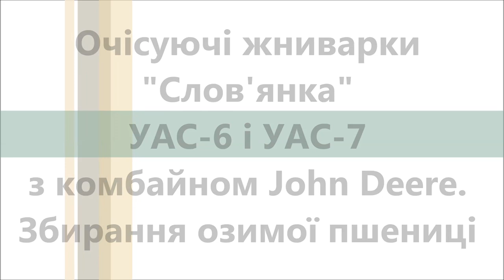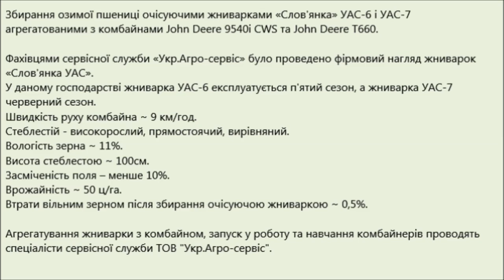Очісуючі жниварки "Слов'янка" УАС-6 и УАС-7 з комбайнами JOHN DEERE. Збирання озимої пшениці (2021)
Збирання озимої пшениці очісуючими жниварками «Слов'янка» УАС-6 та УАС-7, агрегатованими з комбайнами John Deere 9540i CWS, John Deere Т660. Україна, Полтавська область (2021р).
Фахівцями сервісної служби «Укр.Агро-сервіс» було проведено фірмовий нагляд жниварок «Слов'янка УАС».
У даному господарстві жниварка УАС-6 експлуатується п'ятий сезон, а жниварка УАС-7 четвертий сезон.
Стеблестій - високорослий, прямостоячий, вирівняний.
Вологість зерна ~ 11%.
Висота стеблестою ~ 100см.
Втрати вільним зерном після збирання очисною жниваркою ~ 0,5%.

Уборка озимой пшеницы очесывающими жатками «Славянка» УАС-6 и УАС-7, агрегатированными с комбайнами John Deere 9540i CWS, John Deere Т660. Украина, Полтавская область (2021г).
Специалистами сервисной службы «Укр.Агро-сервис» был проведен фирменный надзор очесывающих жаток «Славянка УАС».
В данном хозяйстве жатка УАС-6 эксплуатируется пятый сезон, а жатка УАС-7 четвертый сезон.
Стеблестой — высокорослый, прямостоящий, выровненный.
Влажность зерна ~ 11%.
Высота стеблестоя ~ 100см.
Потери свободным зерном после уборки очесывающей жаткой ~ 0,5%.